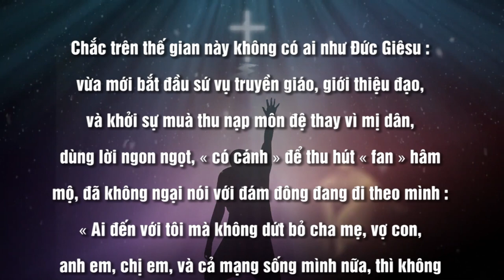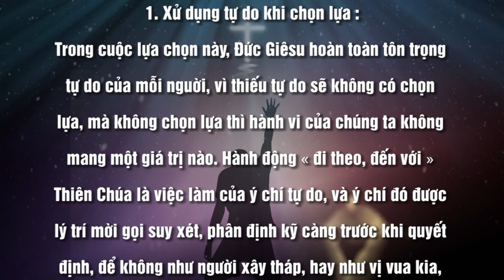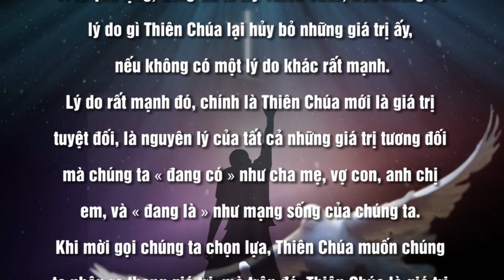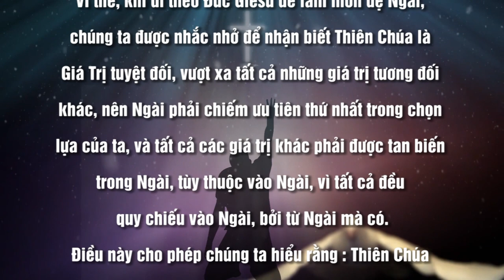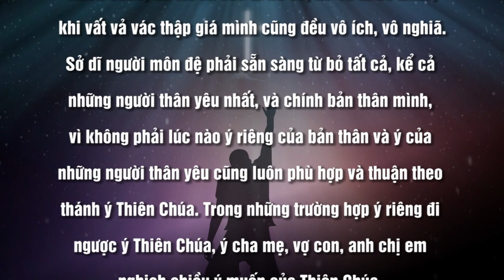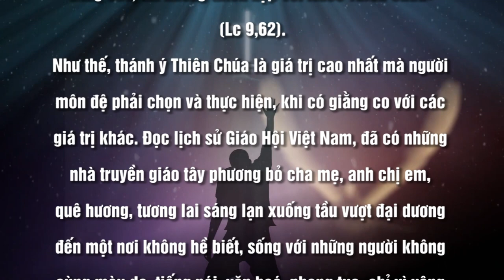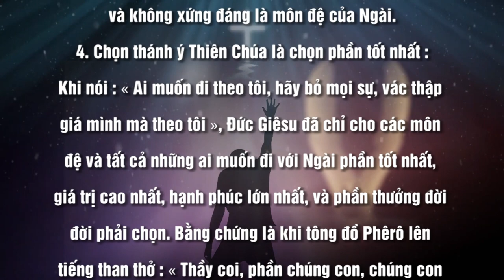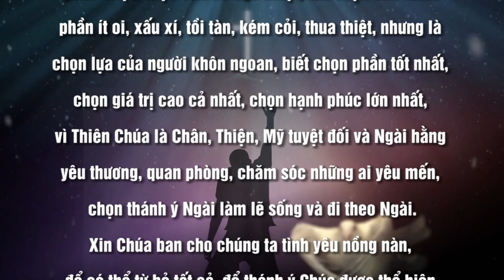BỎ MỌI SỰ, VÁC THẬP GIÁ MÀ ĐI THEO TÔI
MÙA THƯỜNG NIÊN
TIN MỪNG CHÚA NHẬT 23 NĂM C
Nội dung bài : BỎ MỌI SỰ, VÁC THẬP GIÁ MÀ ĐI THEO TÔI
Người đọc : JOSEPH NGUYỄN
Bài hát minh hoạ trong bài : HẠT BỤI KHÔNG TÊN
Sáng tác : Ns PHANXICO
Thể hiện : Ca sĩ MAI THIÊN VÂN